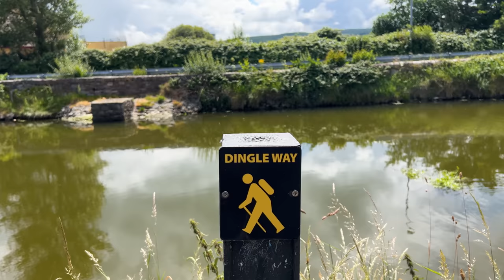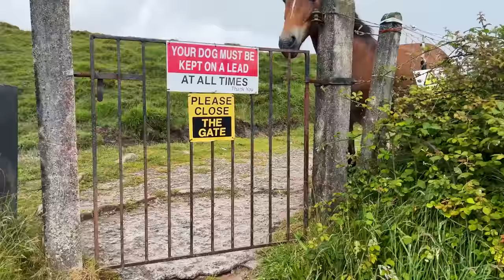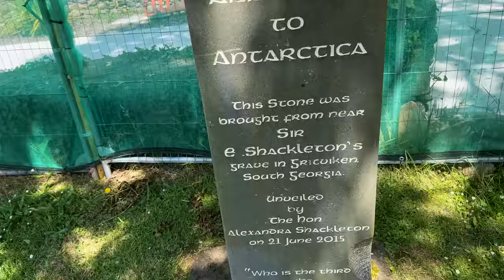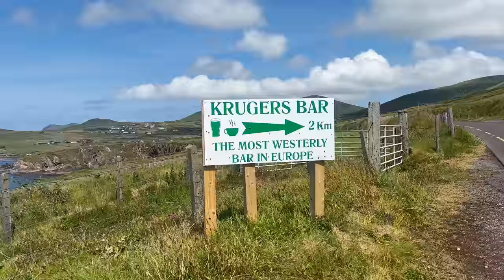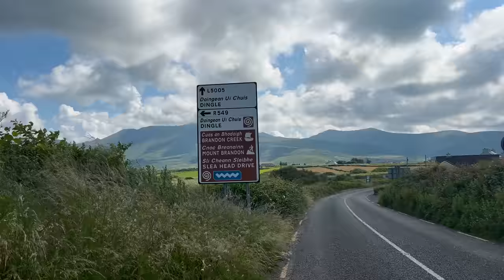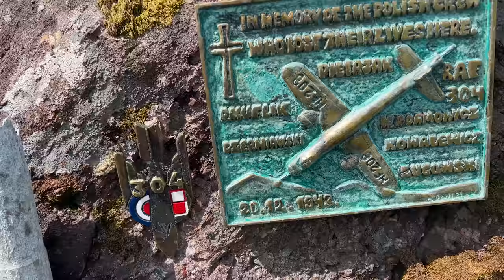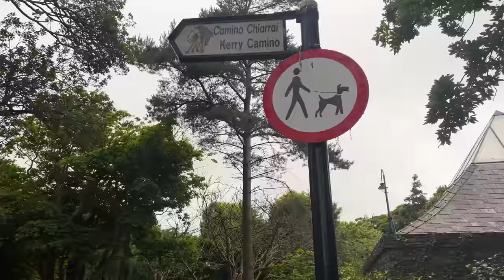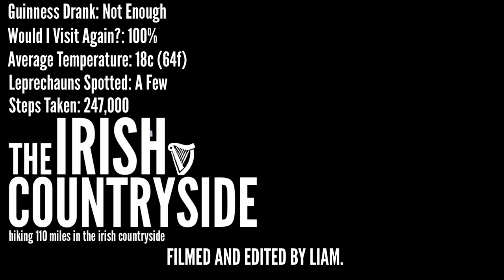Hiking 110 Miles in the Irish Countryside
It was the summertime so I headed to heart of the Irish countryside.